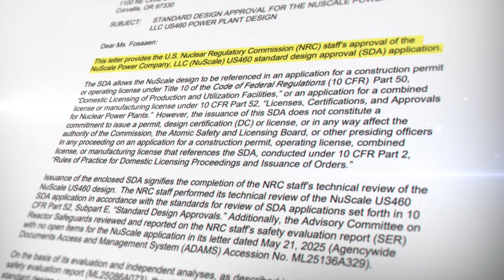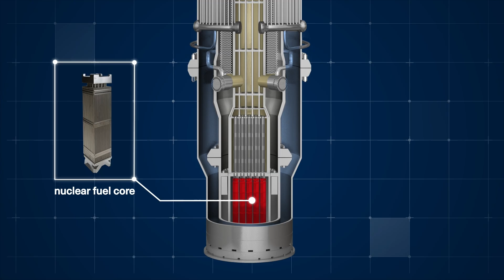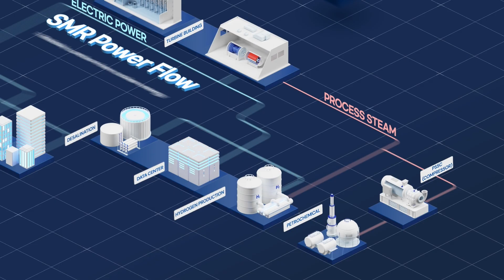Powering the Future: The ENTRA1 Energy, NuScale Power, and Doosan Enerbility Partnership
Discover how the groundbreaking partnership between ENTRA1 Energy, NuScale, and Doosan Enerbility is transforming the future of energy. Through innovative collaborations, these industry leaders are driving sustainable solutions to deliver clean, reliable, and cutting-edge power to the world. Learn how their advanced technologies and shared vision are paving the way for a greener, more sustainable future for generations to come.